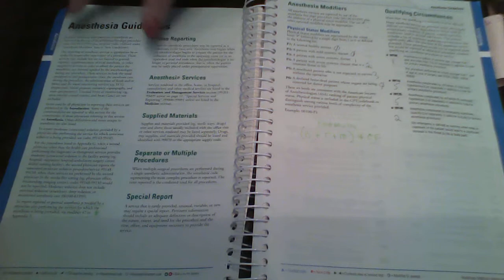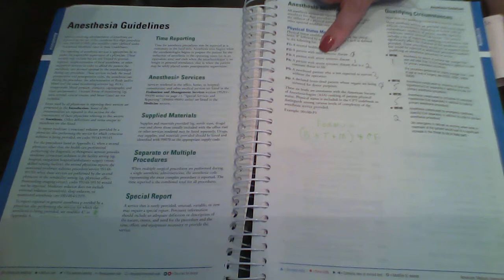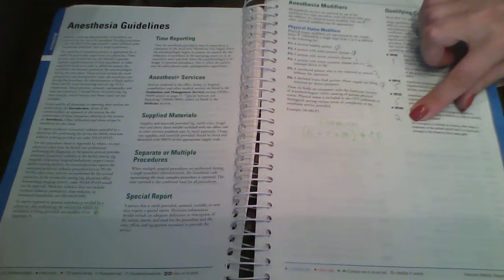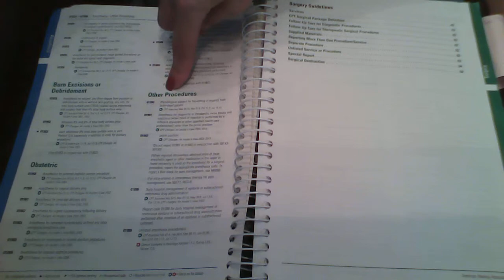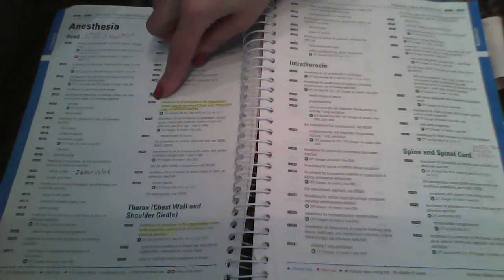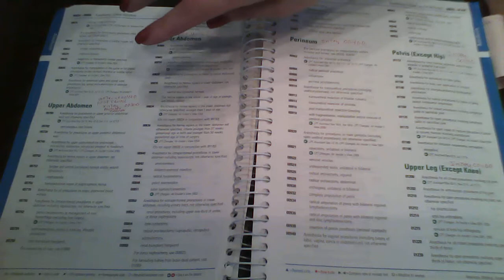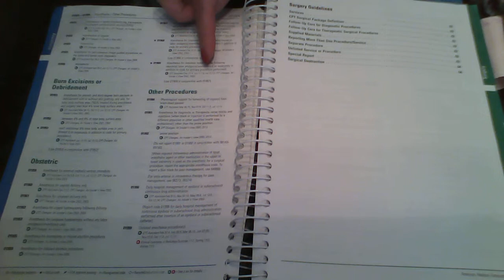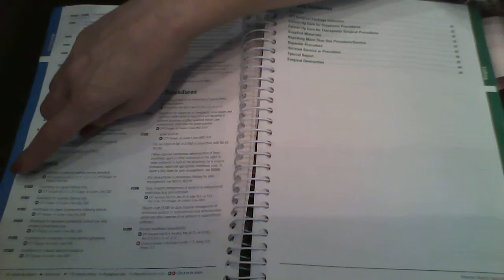Anesthesia codes 2014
Explanation of Anesthesia Guidleines